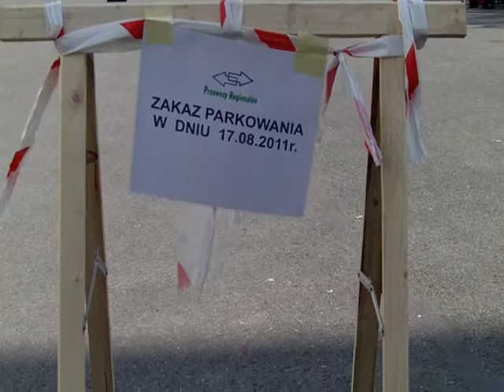Strajk generalny PK w Krakowie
Strajk pracowników Przewozów Regionalnych w Krakowie. Więcej